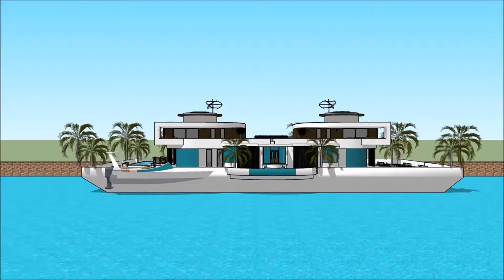Arquiteto the sims 4 arquiteto de sucesso empreendedor brasilia famoso arquitecto japones f aguiar a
The floating house villa houseboatzania launching an innovative high-end luxury yacht floating house villa mansion home design potentially as a display of exhibition of Arquiteto the sims 4 arquiteto de sucesso empreendedor brasilia famoso arquitecto japones f aguiar a.

The collection of the Floating house villa houseboatzania concept Arquiteto the sims 4 arquiteto de sucesso empreendedor brasilia famoso arquitecto japones f aguiar a consists of high luxury and architectural art pieces in minimalism combined with living on the waterfront of the harbour.

The floating house villa mansion yacht design has the basis to sustain living with high standards and contemporary structural Arquiteto the sims 4 arquiteto de sucesso empreendedor brasilia famoso arquitecto japones f aguiar a with numerous of prospects for excessive living and celebrating the desire of life worldwide: